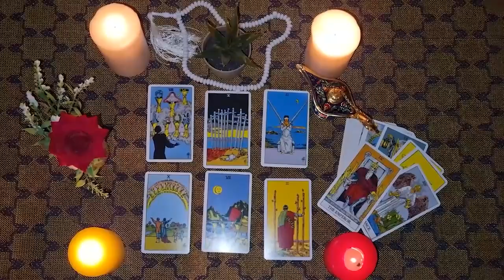AQUARIUS🔮You are distrustful but he wants EVERYTHING WITH YOU!😍💥